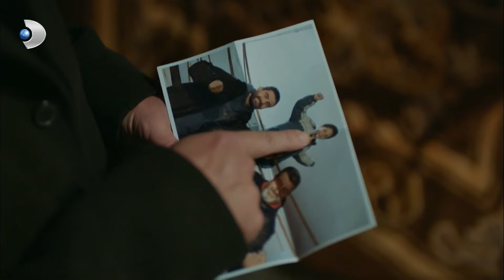Mafya, Boksör Hakan'ın Babasını Vurdu - Muhteşem İkili 9. Bölüm